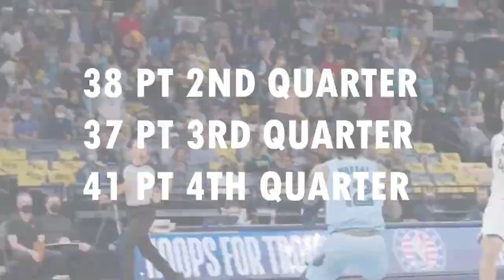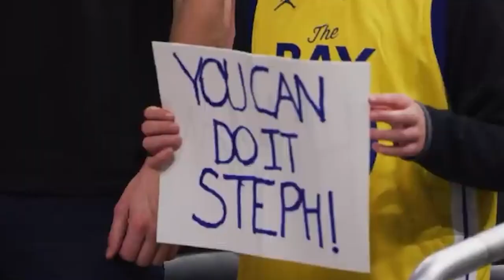The Memphis Grizzlies Might Be In Trouble? | Ball Fake Podcast Episode #92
In today's episode I'll be discussing what went down in Game 3 of the Western conference semifinals between the Grizzlies and Warriors. Be sure to show support and interact with the channel in the comment section for good luck! I'd appreciate it!